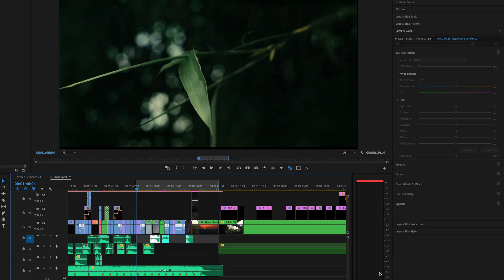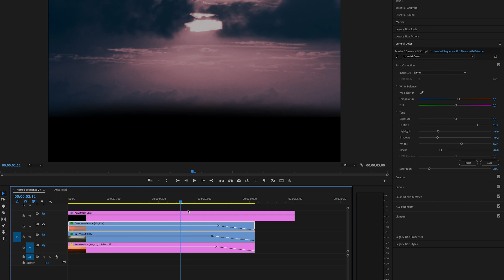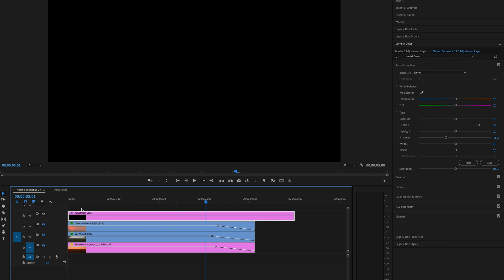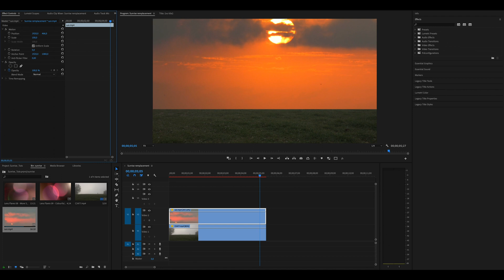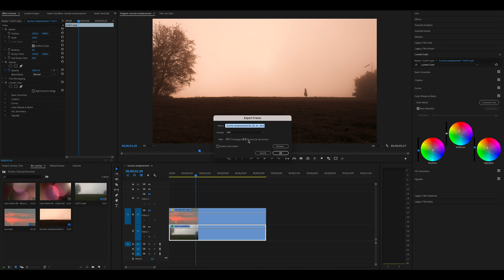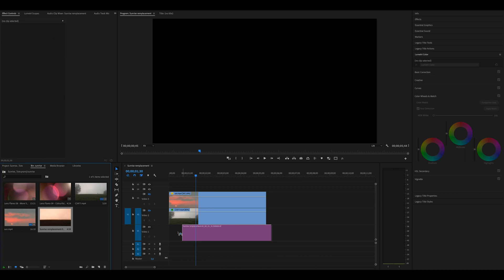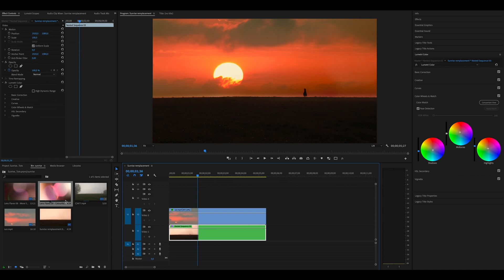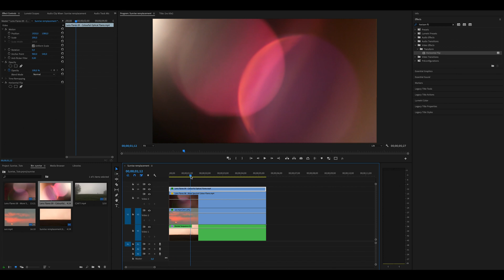Premiere Pro 场景替换教学 : 手把手教你如何把普通的背景换成壮丽的日出 !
如果你也喜欢拍摄的话，那么也会多多少少遇到这样的问题。
千辛万苦的到一个地方，想实现自己构想的那个画面，但是因为天气或者其他原因没有拍到。
如果你也遇到这样的问题的话，那么今天的Premiere Pro 场景替换教学 一定对你有帮助。手把手教你如何把普通的背景换成壮丽的日出！

如果你喜欢摄影和漂亮的照片，
请查看我的Instagram @justyou_capture/@justyou_life

🎁每期素材获取 提取码: xhh8

从0基础到进阶, 系统深入学习调色, 构建个人的艺术风格，期待在调色训练营见到你😊

小红书：JustYou_Official
微信公众号：JustYou训练营